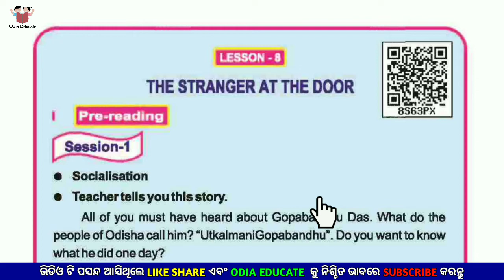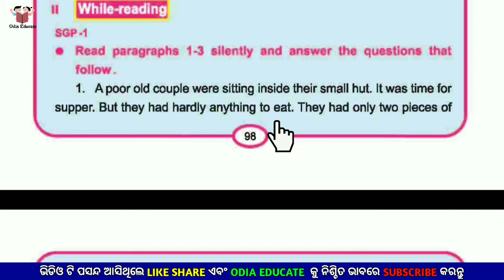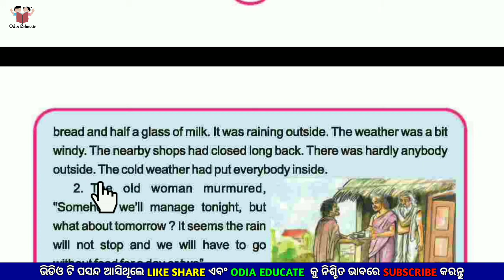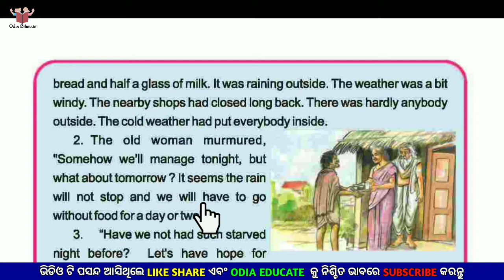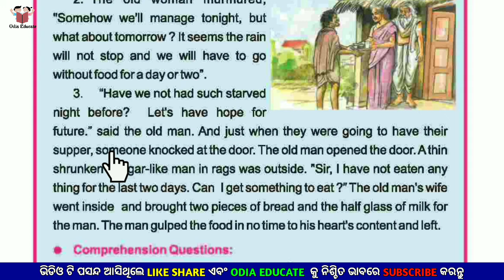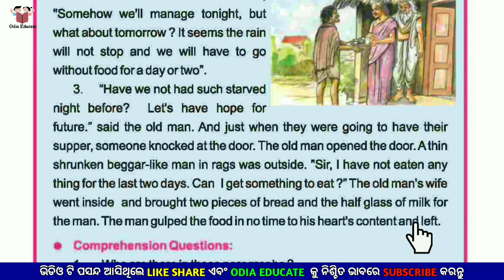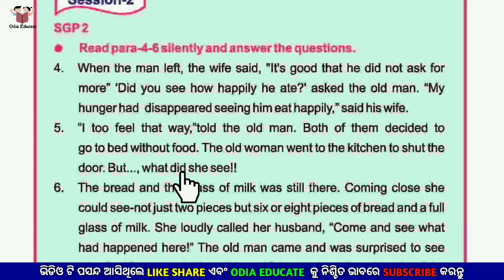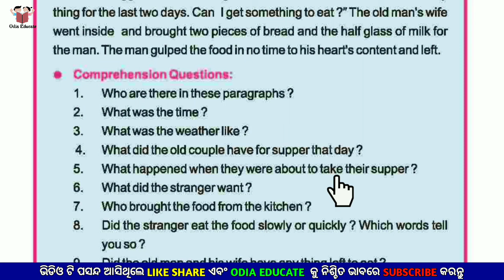Class 4 My English Book ! The Stranger At The Door ! ଚତୁର୍ଥ ଶ୍ରେଣୀ ! Odia Educate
💐ODIA EDUCATE💐

🔹CLASS:- FOUR
🔹BOOK:- MY ENGLISH BOOK
🔹TOPIC:- THE STRANGER AT THE DOOR